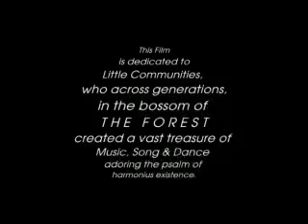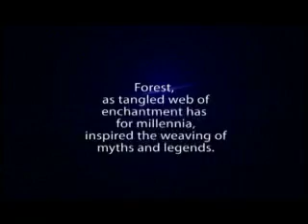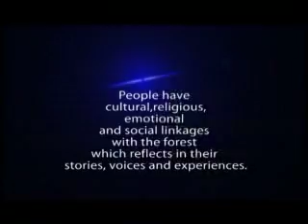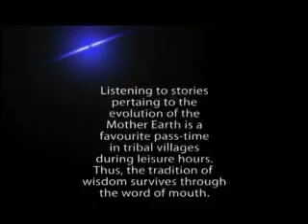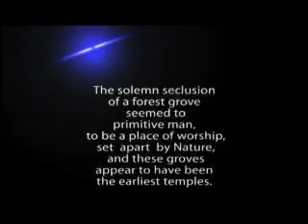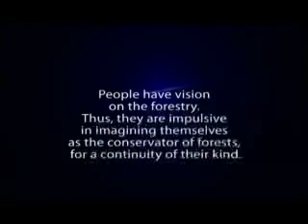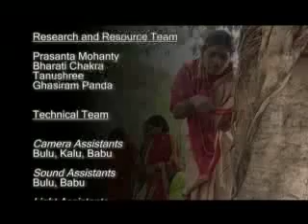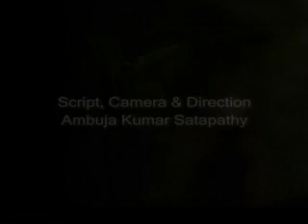AN ODE TO MARANG BURU -- THE GOD OF FOREST (English)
Set in the backdrop of Orissa's forest tracts, in the Eastern India, the film "AN ODE TO MARANG BURU -- THE GOD OF FOREST" chronicles a whole range of stories, legends, myths, songs, dances, riddles, proverbs, metaphors and such other aspects of their culture which evolved in the bosom of the forest and are in their memory and handed down from one generation to other. These sources of their unwritten literary world speak of their happiness and their sorrows, their spiritual world and their living relationship with the eco-system around.